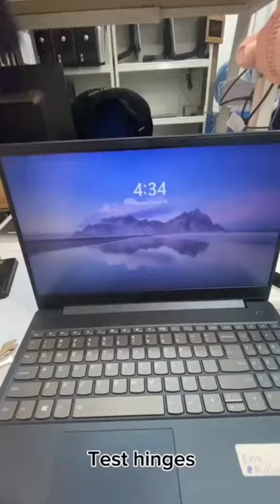LENOVO IDEAPAD 81NC - CLEANING SERVICE, HINGES REPAIR AND KEYBOARD REPLACEMENT